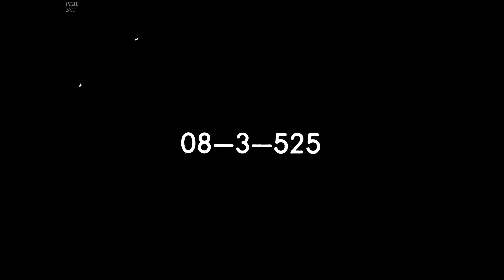Диафильм А.Неверов - Ташкент - город хлебный